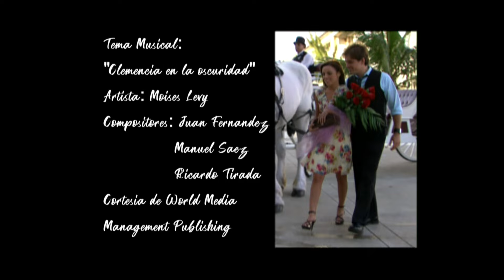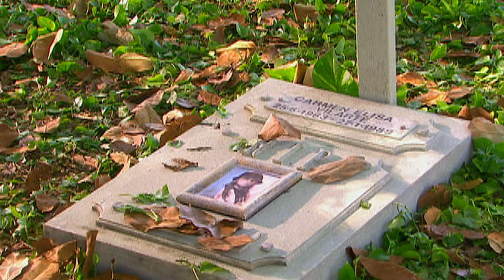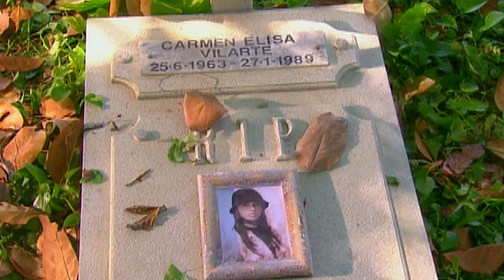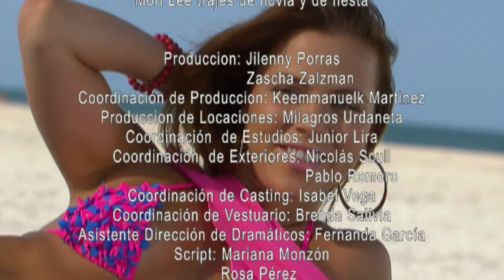Sacrificio de Mujer - Episodio 24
Clemencia mira una fotografía que Luis Francisco le dio a Milagros en la cual hay una mujer idéntica a Milagros pero la fotografía es antigua. Clemencia no entiende de qué se trata y llama a Luis Francisco. Clemencia no le da su bendición a Milagros para que se case con su hijo Enzo pero sí le dice que la tendrá a prueba y que Milagros tendrá que demostrarle ser una muchacha decente como dice ella y no una arribista. Vicky va a ver a Clemencia y le da la noticia de que su familia va a quitar el dinero que tiene en sociedad con los Talamonti pero Clemencia le dice que ya se lo esperaba y no le da demasiada importancia. Vicky le cuenta lo sucedido a su amiga y le dice que tiene una aliada que es Amada Vilarte la enemiga de Clemencia Talamonti.